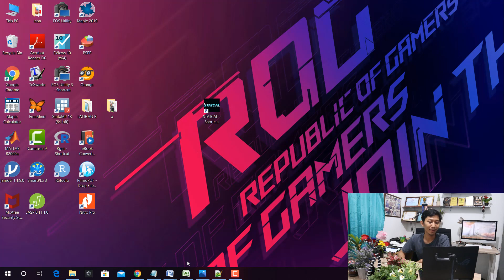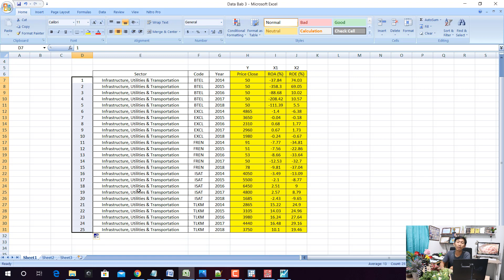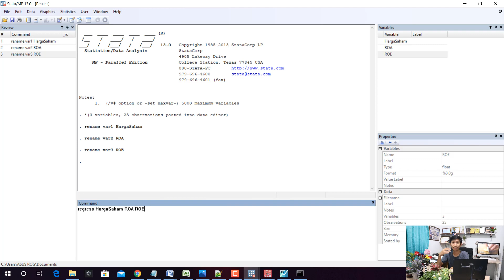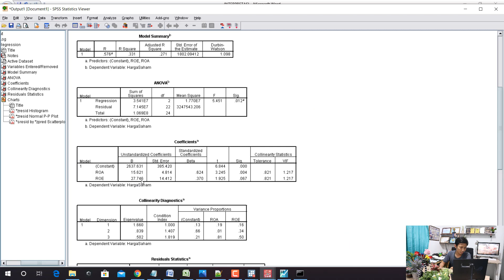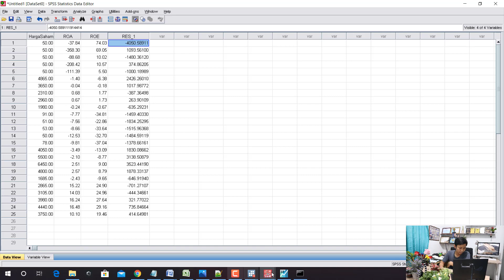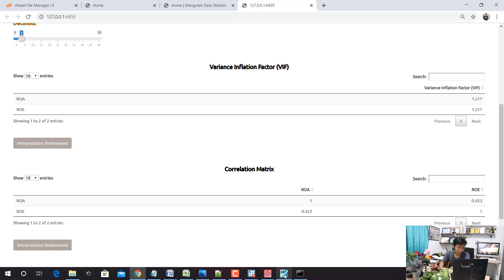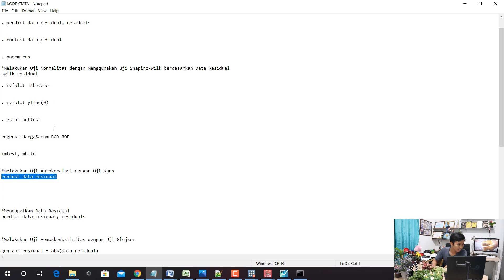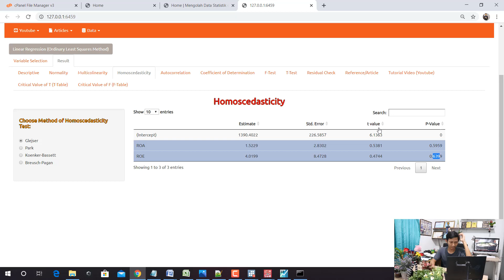Regresi Linear Berganda dengan STATA, EVIEWS, STATCAL dan SPSS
Assalamualaikum, izin share video "Regresi Linear Berganda dengan STATA, EVIEWS, STATCAL & SPSS"

1. Regresi Linier Berganda, Trik Homoskedastisitas Heteroskedastisitas SPSS EViews

2. Regresi Linier Berganda, Tanya Jawab, Episode 1

2. Regresi Linier Berganda, Tanya Jawab, Episode 2

3. Regresi Linier Berganda, Tanya Jawab, Episode 3

4. Regresi Linear Berganda OLS dengan STATCAL disertai perbandingan hasil SPSS, STATA, EViews, JASP

5. Solusi Data Tidak Normal dalam Regresi dengan Eliminasi Outlier

6. Trik Trik R Square Koefisien Determinasi

7. Regresi Linear Berganda, Interpretasi Koefisien Regresi

8. Regresi Linear Berganda dengan STATA, EVIEWS, STATCAL dan SPSS

9. Aplikasi SPSS dalam Regresi Linier Berganda untuk Bidang Keuangan, Bedah Buku, Bab 3

10. Perhitungan Regresi Linear Sederhana berdasarkan Pendekatan Matriks di RStudio, Part 2

11. Solusi Mengatasi Ketidaknormalan dalam SPSS dengan Pendekatan Exact